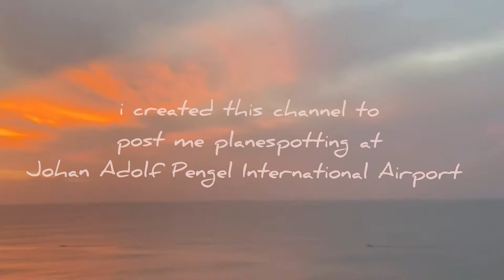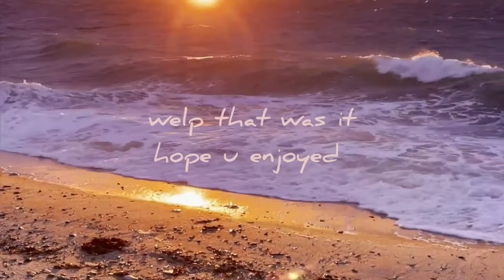|PLANE SPOTTING| Johan Adolf Pengel Airport {KLM 747 + SLM 737}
thank u for giving a view!

this was recorded in 29 December 2019.
not a lot of planes come here for me to do
long videos.

KLM Royal Dutch Airline and SLM Suriname Airways where in this video.

00:00 - Introduction

00:12 - Channel trailer

00:18 - Suriname Airways 737 Landing

01:07 - KLM 747 Landing

02:29 - Outro

DO NOT use or publish my videos with my permission !

                                ~ tags ~